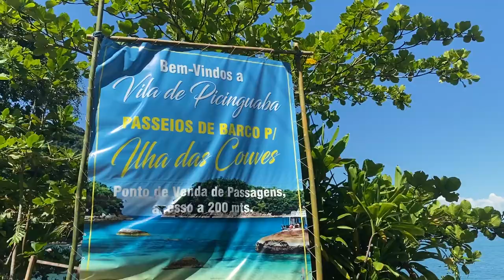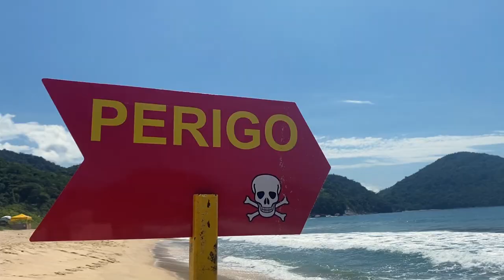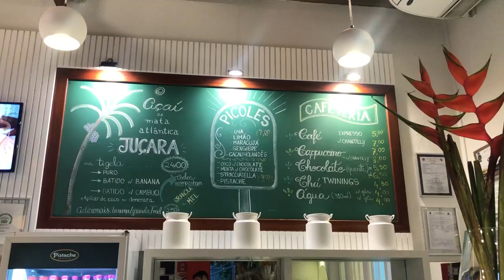VLOG NA PRAIA: alguns dias comigo em miniférias | Mylena Matos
Vim compartilhar com vocês alguns dias off, minhas miniférias no carnaval viajando para a praia! Quem aí tava com saudades de Vlog?

Gostou?? Toda quarta e domingo às 18h30 tem vídeo novo por aqui também!

Beijo, beijo!